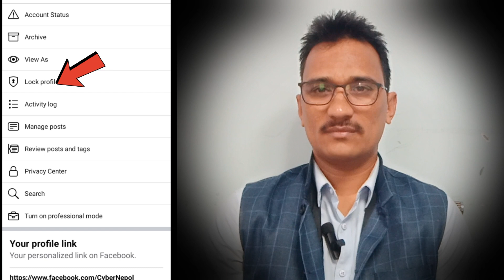Facebook Profile Lock kasari garne 2023 || फेसबुक प्रोफाइल लक कसरी गर्ने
Join us on this educational journey to empower yourself with knowledge and skills.